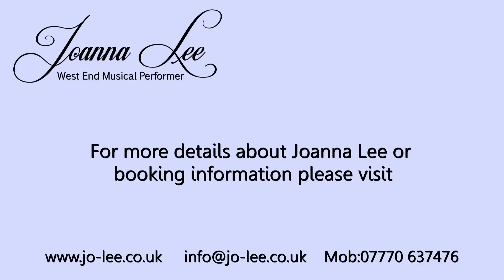Joanna Lee - Promotional Show Reel (Generic)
If you're looking for some stylish entertainment with some fun and theatrical flair
thrown in, then look no further!

Jo has appeared in major West End musicals such as Les Miserables, Oliver,
Annie, Hot Stuff, A Slice of Saturday Night, Rocky Horror Show, Grease .and
the list goes on! She now performs her own solo act, which has been seen all
over the country and in every type of venue from restaurants, hotels and theatres
to bandstands, castles and living rooms! She has a dynamic and theatrical
presence which is perfect for dinner cabaret entertainment, but her "chocolatey"
voice will also blend beautifully into a background scenario should that be
required.

Specialising in Musical Theatre, she can bring something very different to an
event. Classics from Les Mis, Cabaret, Oliver or Chicago, jazz standards by the
amazing George Gershwin and Rodgers and Hart - Ella Fitzgerald, Etta James
and Peggy Lee, Motown hits, cheesy favourites from the 80s! Adele and Lady
Gaga ... her professional training and 20 years experience on stage not only
means she is one of the most versatile singers you will hear, but gives her that
edge that only a West End actress could have.

With a warm and friendly personality she is excellent at connecting with a crowd
and getting a party going. Ideal for weddings, parties, dinner cabaret,
restaurants, corporate, golf clubs and private functions.